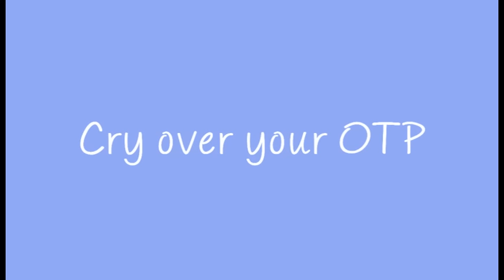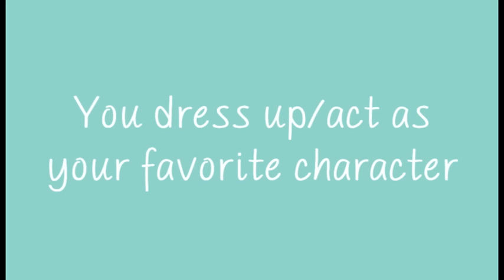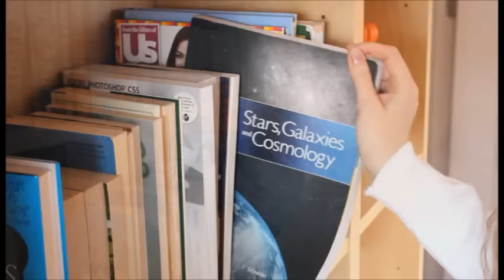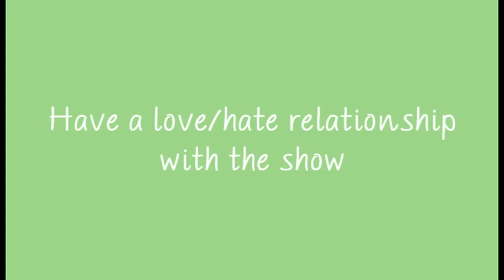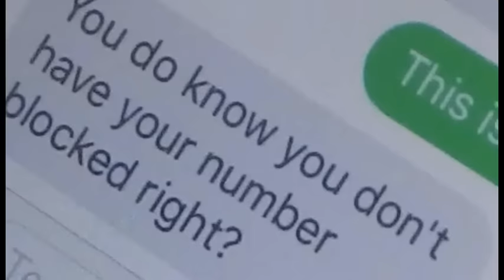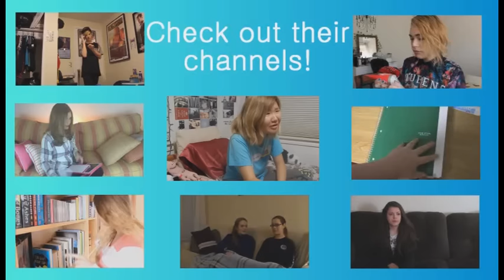10 Signs You're A Pretty Little Liars Fan | Big PLL Youtuber Collab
I'm so excited to finally upload this!! I had this idea to make a big PLL collab featuring my friends before the New Year! I'm really happy how it came out! I hope you guys like it too! Please check out everyone's channels down below!